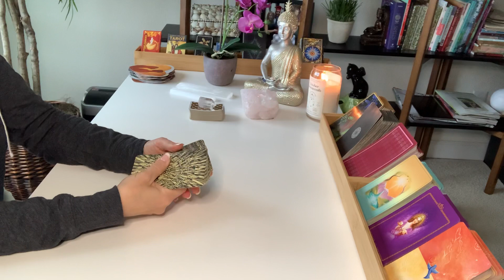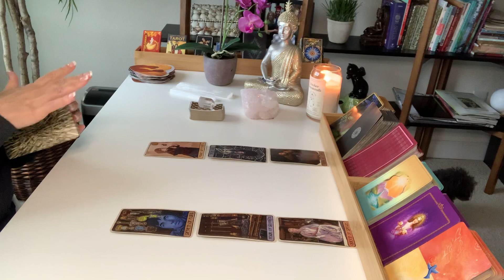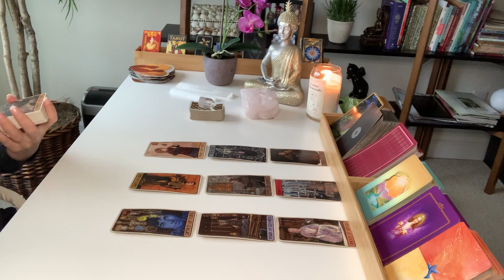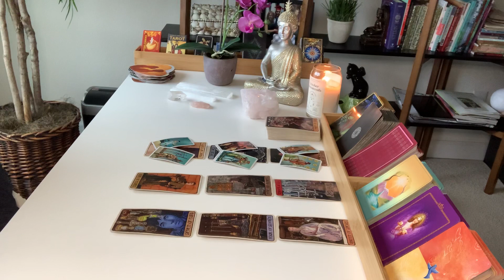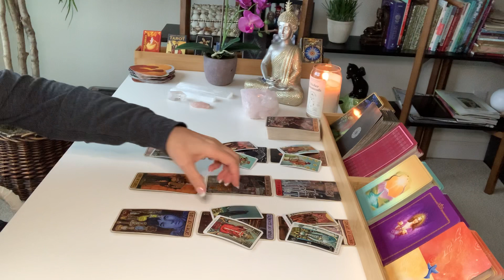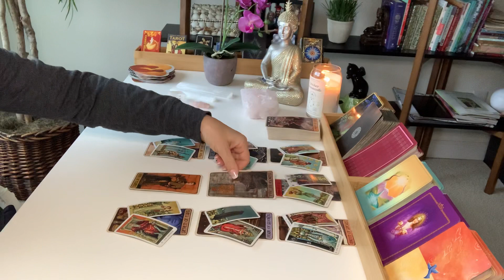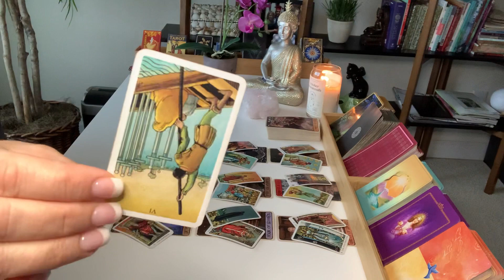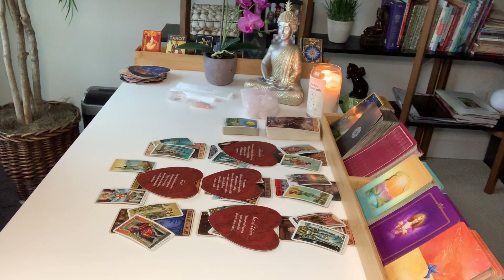CAPRICORN LOVE | This Connection Is FAR From Over... | FEBRUARY 7TH - 13TH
Hi Capricorn, this is your Tarot Reading for the second week of February 2021.

Decks used in this reading:
Game of Thrones Tarot Card Set